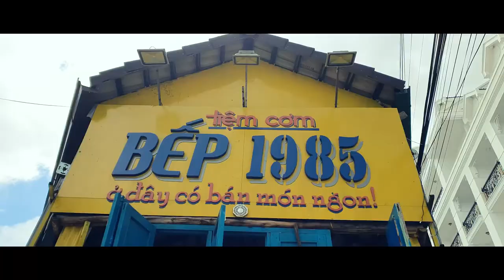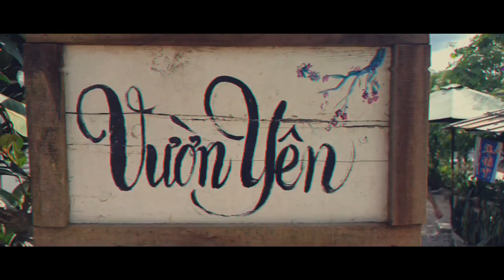Make me feel alright - Đà Lạt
Film made by me
Soft: Adobe Pr CC 2020
         Adobe Ae CC 2020
         Adobe Ps CC 2020